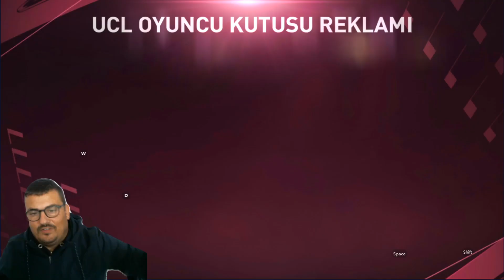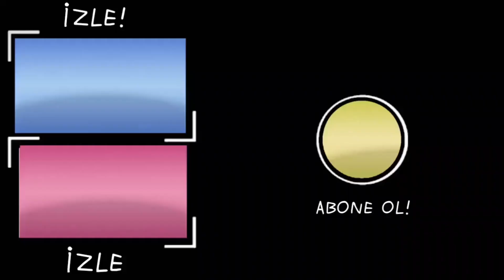YILDIZ BİLETİ BİTTİ VE HAGİ ALDIM !! FİFA MOBİLE 22